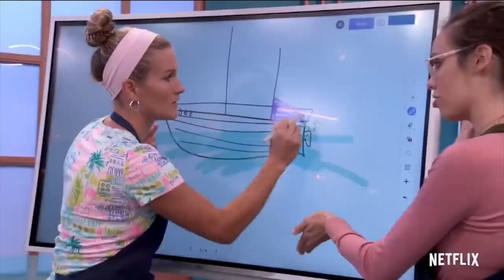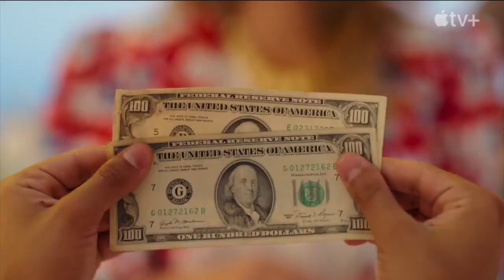Ozarks FOX AM-Rabe Review-Baking Impossible, Sexy Beasts & Acapulco-10/06/21